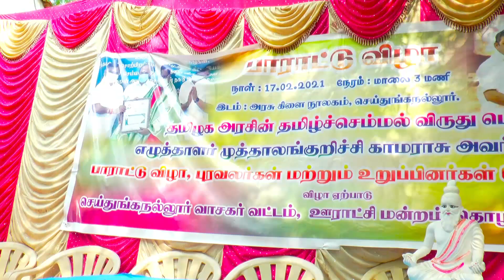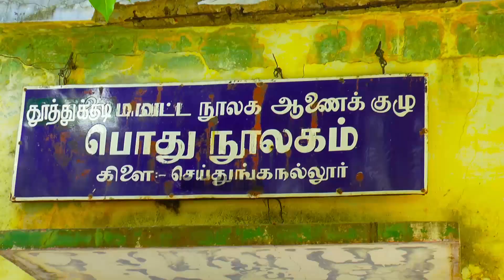தமிழ் செம்மல் விருது பெற்ற எழுத்தாளர் முத்தாலங்குறிச்சி காமராசுவுக்கு செய்துங்கநல்லூரில் பாராட்டு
இந்த பாராட்டு விழாவில் பலர் கலந்து கொண்டனர்.